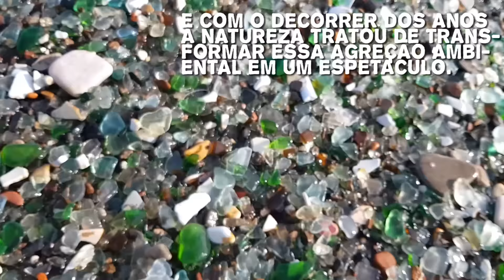A polêmica praia de vidro russa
・Ticktock: @caique.ju

SEJA UM APOIADOR:

ou
NUBANK
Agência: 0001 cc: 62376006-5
Carlos Henrique S. J.

Vem para Rússia estudar, a passeio ou deseja tirar dúvidas sobre documentação. Contrate minha assessoria: